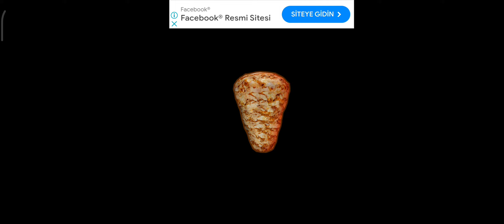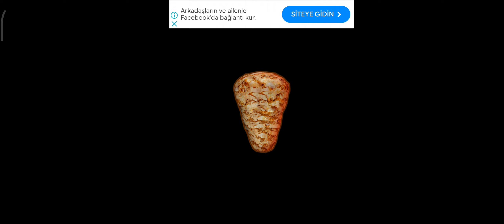فتحت محل شاورما و بعت الكثير من الشاورما🌯🌯🌯